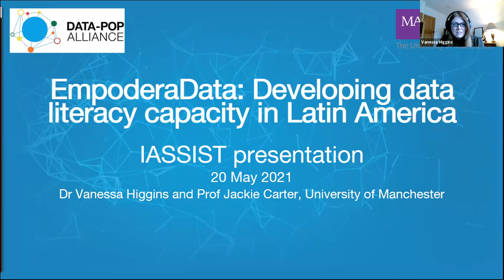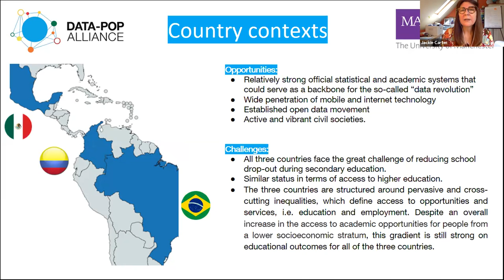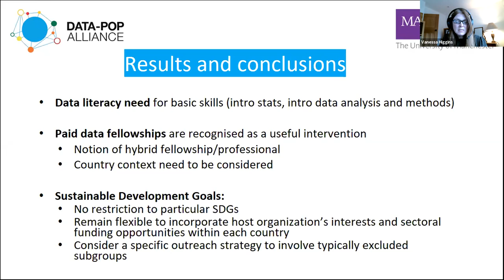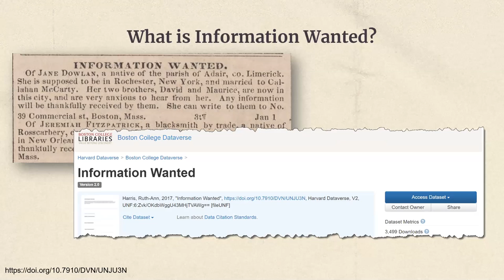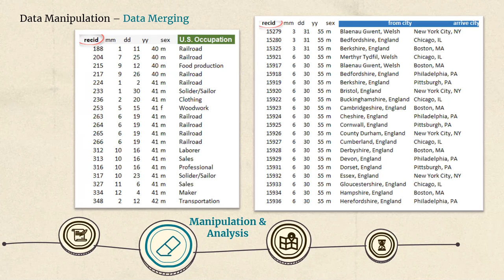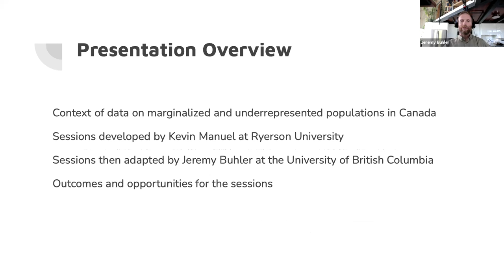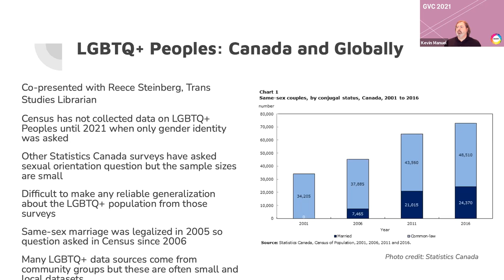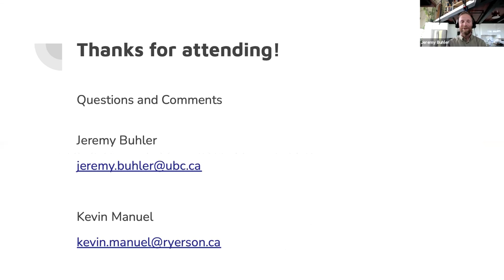IASSIST GVC 2021: Data Literacy (2021-05-20)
EmpoderaData: Developing data literacy capacity in Latin America
Building Data Literacy Suite in the Humanities: A Hands-on Approach
Not always invisible: finding the data about marginalized and underrepresented populations in Canada

The EmpoderaData project aims to foster data literacy skills in Latin America to address society’s most pressing issues using the framework of the Sustainable Development Goals (SDGs).
EmpoderaData, from the Spanish word empoderar “to empower”, builds upon a successful data-driven, research-led internship program in the UK (Q-Step) which trains undergraduates by enabling them to practice data skills in the workplace. The project explored whether the internship model would be applicable within the context of 3 Latin American countries (Brazil, Colombia and Mexico) and established a qualitative baseline of the state of data literacy and existing training programs in Brazil, Colombia and Mexico. Engaging with national, regional and international capacity development efforts, this highlighted a demand for partnerships between universities and organisations working on the social challenges represented by the SDGs. Partnerships ensure that the in-country data literacy pipeline is strengthened in a home-grown, self-sustaining way, producing a steady flow of data literate social scientists into the institutions and sectors where critical data skills are most needed. We report on how the EmpoderaData project is building such a network of partners in Colombia.
Vanessa Higgins, UK Data Service
Jackie Carter, University of Manchester

Research and scholarship across different disciplines are rapidly evolving with the advent of big data and advanced analytical and visualization tools. Besides those data-intensive disciplines in science and social science, more and more researchers in the humanities are adopting data-oriented methodologies. Understandably, scholars in the humanities have also raised their expectations on their students’ data literacy and processing skills. This project builds upon the Information Wanted, an online historical database collected by Ruth-Ann Harris at Boston College’s History Department, which provides a comprehensive archive of historical advertisements between 1831 and 1920 from the Piolet, a Boston-based newspaper. These advertisements were posted by early Irish immigrants (and others) looking for their lost friends and relatives. Given that these advertisements also contain information regarding the subjects’ occupations, origins, and departure/arrival ports, this dataset offers a unique social and economic snapshot of the early Irish immigrants.  Revolving around the ACRL information literacy standards, our plan is to utilize this unique dataset as a platform to develop a data literary suite that incorporates hands-on data skill learning for advanced undergraduate and entry-level graduate students across various majors in the humanities.
Jiebei Luo, Boston College

A sustainable data culture is also an inclusive data culture where planning, policy making, and research accounts for marginalized or underrepresented populations. Indigenous Peoples, racialized groups, and people who identify as LGBTQ+ are often underrepresented or hidden in the datasets we rely on for research and planning. Data about mental health, substance abuse, and homelessness can likewise be difficult to find, particularly for marginalized populations.  To move toward a more sustainable and inclusive data culture we need to understand the historical and social context for this lack of visibility and the impact it can have in the present. It is also important to share this understanding with researchers, making them aware of potential gaps in the data, the reasons for those gaps, and alternative sources of information about marginalized groups or topics.    This presentation explores the relative invisibility of several populations in the Canadian data context. We identify specific issues that contribute to these gaps including historical decisions about the Census; relationships between Indigenous Peoples and colonizing cultures; mainstream perceptions that sideline some subjects; and barriers to collecting data about certain groups or topics. The presenters draw on examples primarily from the Canadian context with occasional comparison to other international jurisdictions. In Fall 2019 and Winter 2020, two data librarians at different universities in Canada collaborated on a series of data literacy workshops about how to find data on marginalized or underrepresented populations.
Jeremy Buhler, University of British Columbia Library